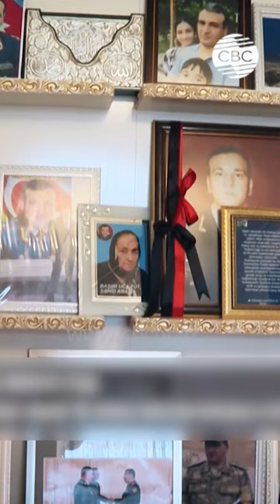Три года без Полада Гашимова. В Азербайджане чтят память легендарного генерала